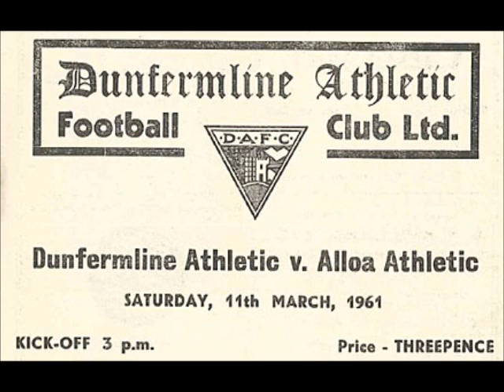The PARS sing Eastenders tune DAFC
pars sing eastenders tune (not original video) MON Ye PARS